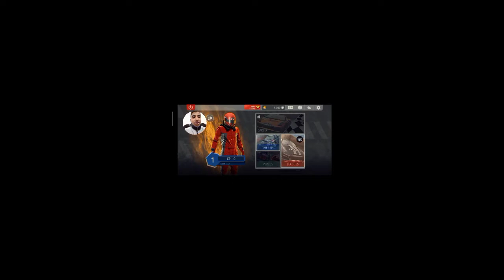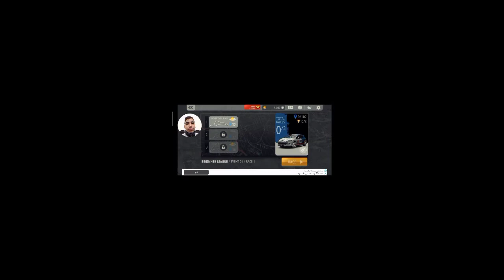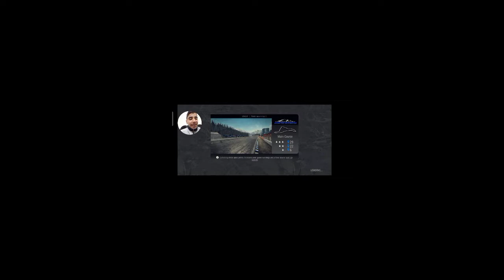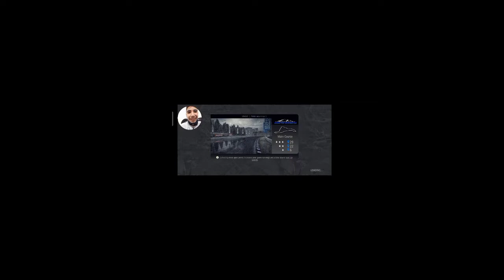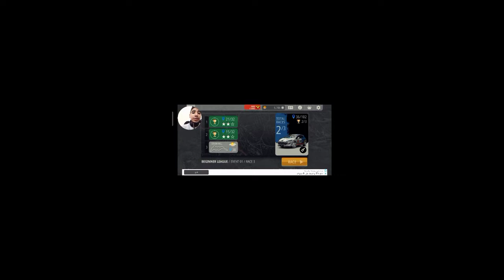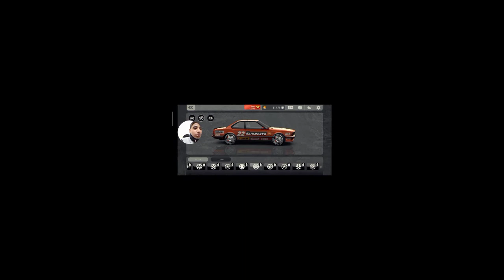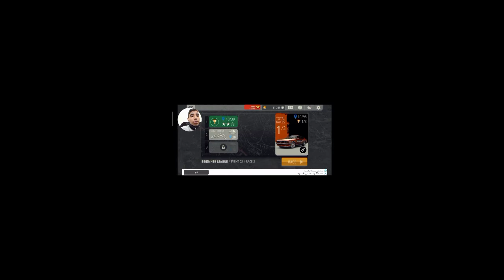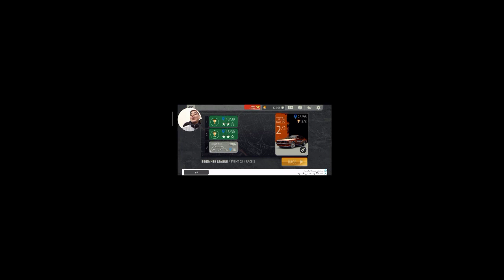لعبت لعبهSPORT RACING السباق رهيب🔥♥️🚗كل عام وانتم بخير ♥️